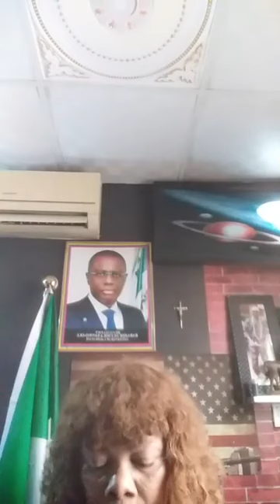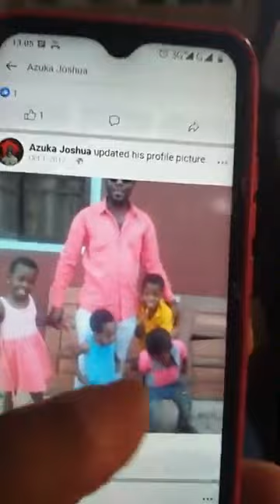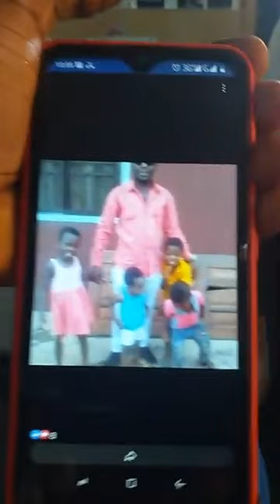CASE OF CHILD ACCESS DENIAL REPORTED BY MISS ANGELA UTOMI CHIAMAKA AGAINST MR AZUKA OSANEBI